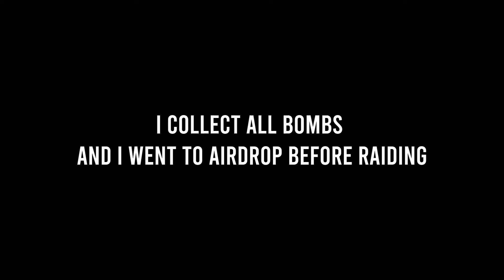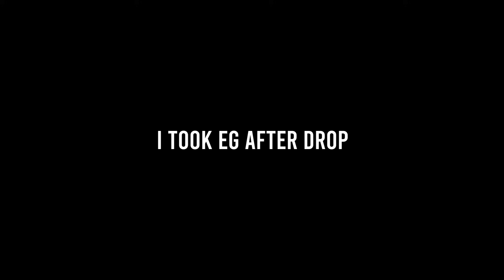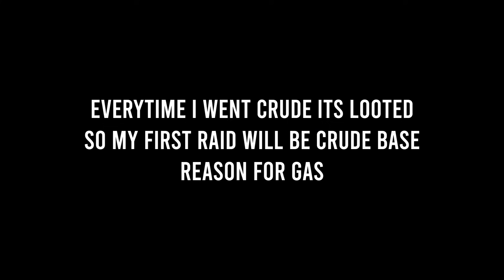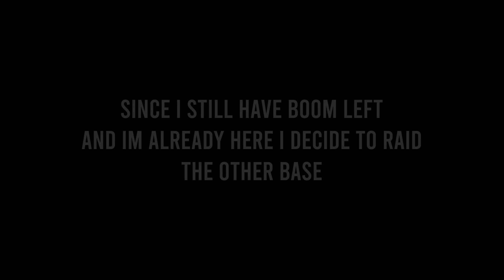I RAIDED 2 BASE AND BOTH BASE ARE LOADED SOLO JOURNEY PART 3 JACKPOT RAID LAST ISLAND OF SURVIVAL